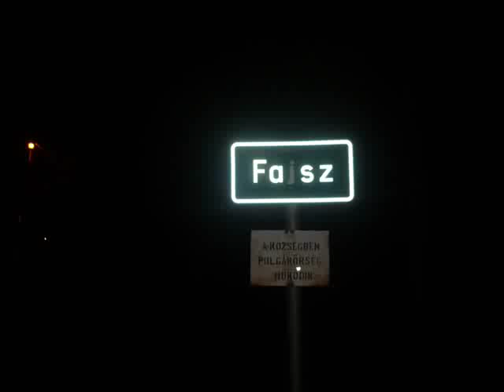Karaokeeeee Fajszon :)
A dunaparti karaoke est! Mindenki aki számít